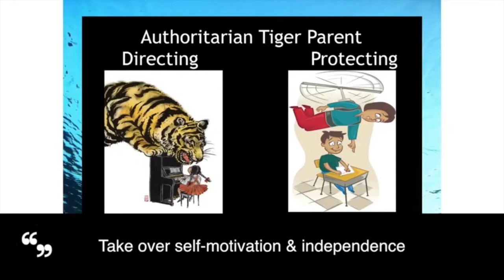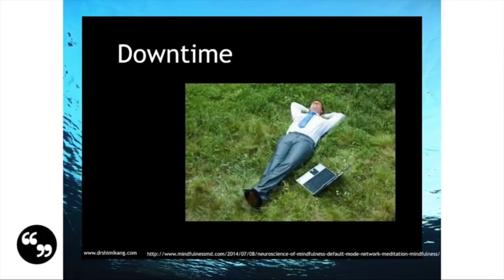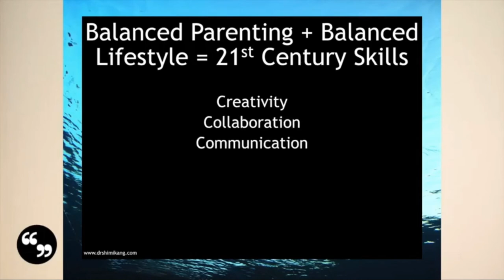What is the Dolphin Parent Method? | Dr. Shimi Kang MD Speakers' Spotlight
In today's video, Dr. Kang explains the Dolphin Parenting Method. This method was the premise of her book the The Dolphin Way.

FOLLOW DR. KANG MD

The purpose of this information is to promote broad public understanding and knowledge of various health topics. It is not intended to be a substitute for professional medical advice, diagnosis, or treatment. Always seek the advice of your physician or other qualified health care provider with any questions you may have regarding a medical condition or treatment and before undertaking a new health care regimen, and never disregard professional medical advice or delay in seeking it because of something you have read on this website. This policy is intended to cover all content and products presented by Dr Shimi Kang including all videos uploaded to YouTube.com under the channel name Mental Wealth with Dr. Shimi Kang.